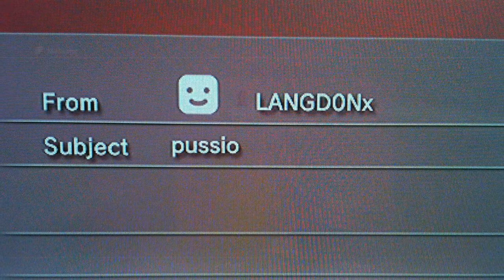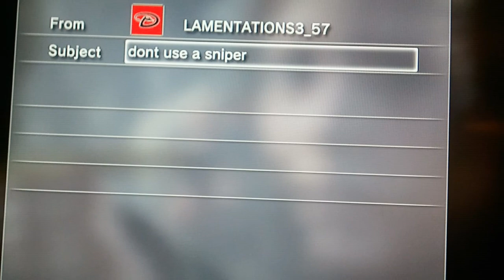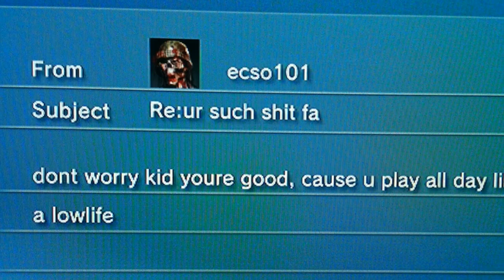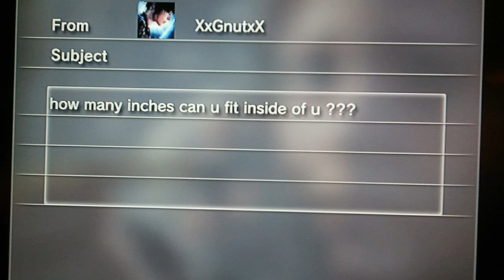Hate Mail Compilation Volume 1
Keep sending me your hate mail and I will put together a second volume.  Comment with song ideas.

Thank you for all my contributors as well as the sore losers that sent the messages in the first place.